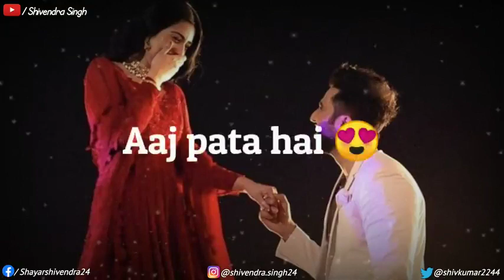14 feb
14 feb

technical israr
views kaise badhaye
spreading gyan
how to get views on youtube fast
funny video
funny videos
hasir video
comedy video 2022
new funny
funny comedy
funny 2022
comedy video
comedy videos
village funny boys
funny fail compilation
funny script
challenging funny video
comedy comedy
pani video
village comedy
comedy fun
my family
funny comedy script
#2022 funny comedy
#2022 new funny comedy
hasir comedy
laugh videos
funny day
fun video
top comedy videos
funny funny
new comedy
Mera dil ye pukare aajatiktok azul,
tus tiktokers,
nuevos bailes de tiktok 2023, #
alondra huarache
alondra huarac